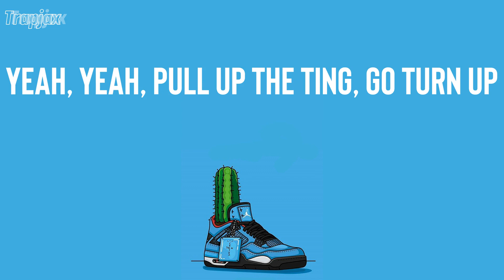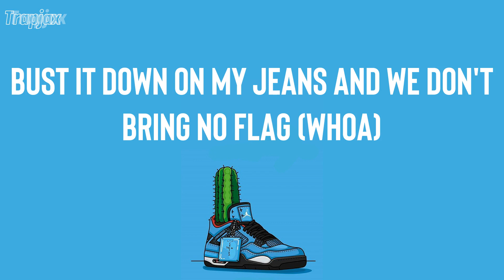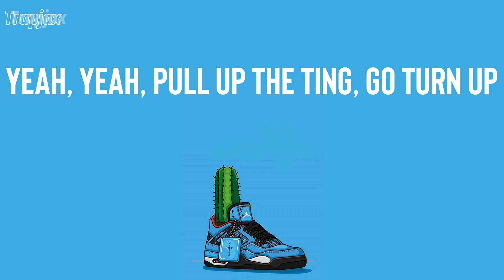Jnr Choi - TO THE MOON (Lyrics) | Teh, ha, yeah, yeah